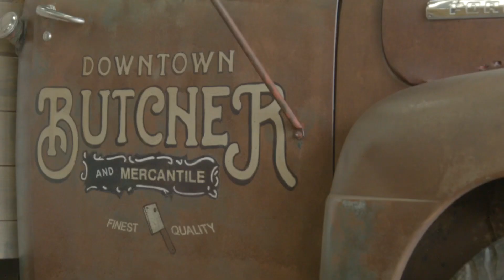Greenville MS - HGTV Hometown Takeover 2020 Submission 2020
Here is the City of Greenville's submission for HGTV's Hometown Takeover.